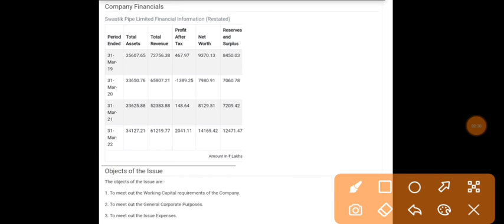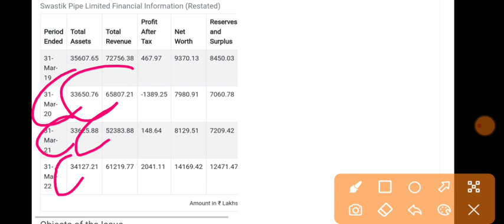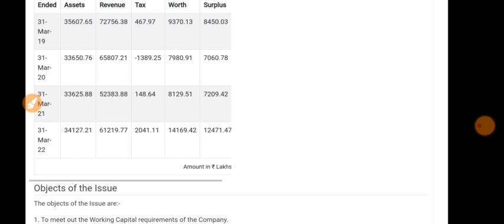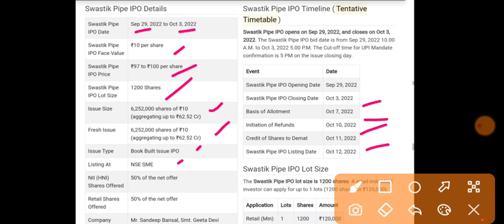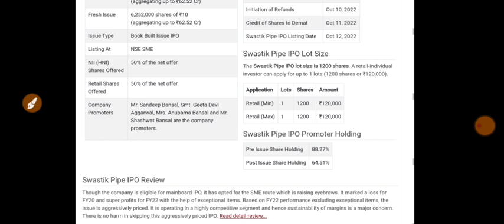Swastik Pipe IPO | Swastik Pipe IPO GMP | Swastik Pipe IPO Review | Swastik Pipe Limited IPO